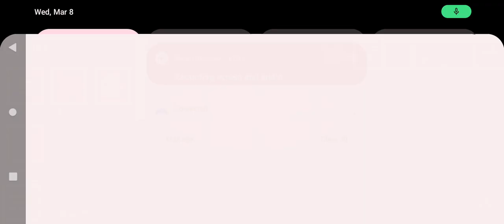Melon Playground Wind